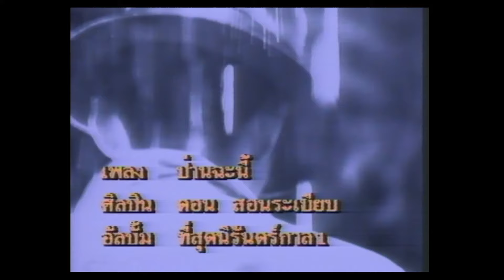ป่านฉะนี้ - ดอน สอนระเบียบ [Official Music Video]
เพลง : ป่านฉะนี้
ศิลปิน : ดอน สอนระเบียบ
อัลบั้ม : 2531 อมตะตลอดกาล # 3

ติดตามข่าวสาร ของ ดอน สอนระเบียบ ได้ที่